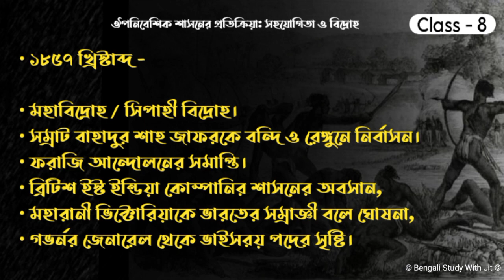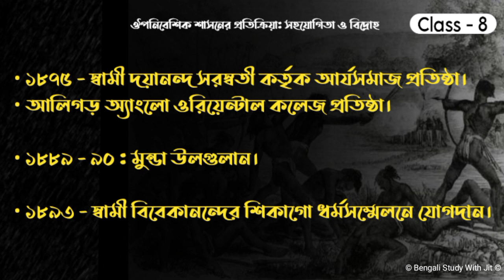Class 8 History Chapter 5 Question Answer || অষ্টম শ্রেণির ইতিহাস পঞ্চম অধ্যায় প্রশ্নোত্তর সালপঞ্জী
🚨 Tags ⬇️

class 8 History wb

➡《 অষ্টম শ্রেণীর ছাত্র ছাত্রীদের বন্ধুদের জন্য ইতিহাসের পঞ্চম অধ্যায়ের গুরুত্বপূর্ণ সাল এর আলোচনা আজকের ভিডিওতে বিস্তারিতভাবে করা হয়েছে। আজকের ভিডিওটি কোন বাণিজ্যিক বিজ্ঞাপন নয়। ‌দীর্ঘ ছয় বছরের শিক্ষকতার অভিজ্ঞতার ভিত্তিতে প্রশ্নের সাজেশন গুলি প্রস্তুত করা হয়েছে। 》